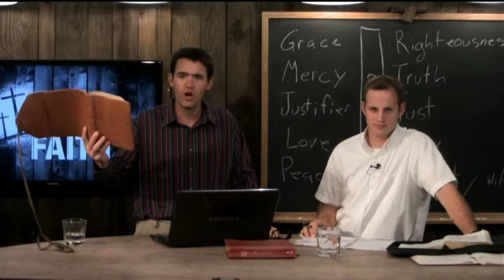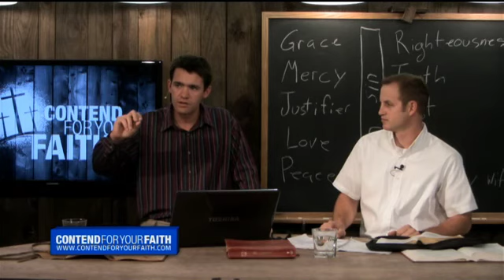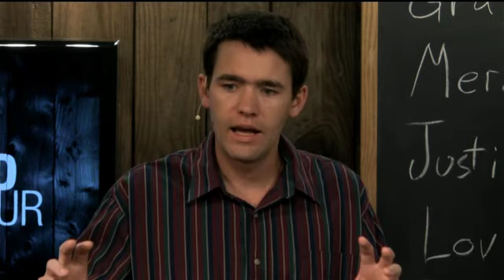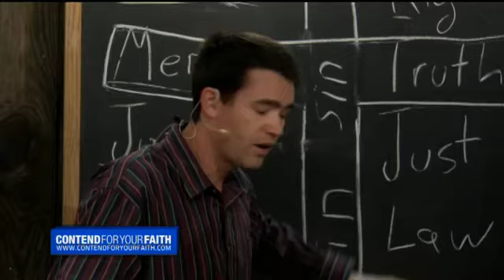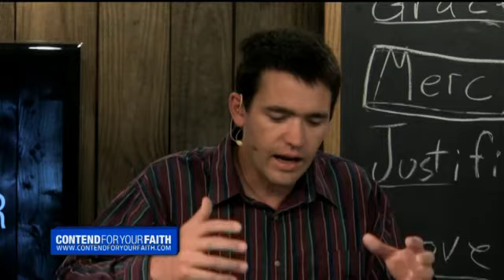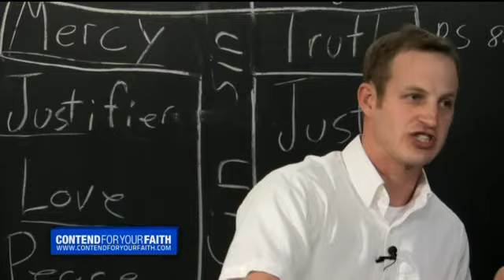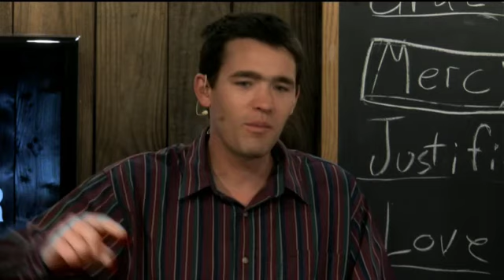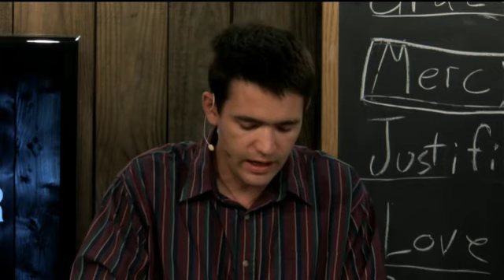Contend For Your Faith - April 10th 2011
"Beloved, when I gave all diligence to write unto you of the common salvation, it was needful for me to write unto you, and exhort you that ye should earnestly contend for the faith which was once delivered unto the saints." (Jude 3). What does Jude mean when he says "contend for the faith?" When a boxer prepares to contend for his title, he doesn't go out to the match in order to learn to fight. He starts by learning steps and shadow boxing, practicing moves, as well as watching films of old matches. Then he gets into the ring with a teammate and they begin to spar, learning how to counter his teammate's unpredictable moves. Having done everything he can to prepare himself for the real fight, he then goes forward and contends for the title of champion. What we want to do at the Contend For Your Faith Bible study is essentially the same thing with the Word of God. We want to dig in and understand more thoroughly our own faith and then practice defending it with our fellow contenders. "Iron sharpeneth iron; so a man sharpeneth the countenance of his friend" (Proverbs 27:17). Now the reasons we have to contend for our faith are serious indeed. The Bible says in I Timothy 4:1, "That in the latter time some shall depart from the faith, giving heed to seducing spirits and doctrines of devils." And again in II Timothy 3:13, "But evil men and seducers shall wax worse and worse, deceiving and being deceived." And again in Jude 4, "Ungodly men, turning the grace of our God into lasciviousness, and denying the only Lord God, and our Lord Jesus Christ." The book of Jude is written to "the saints" (Jude 3), and as such challenges every believer to contend for his own faith, not just your pastor. But how can we do that if we don't believe or understand the Word of God? And how will we understand the Word of God if we don't study it? With each of the warnings in the Bible of coming apostasies, the exhortation that follows is to remember, study and teach the sound doctrine of the Word of God. This is our challenge; how then will we accomplish it? Once a week we'll meet together and have a panel of men and women gathered around the Word of God with the purpose of challenging each other to study, learn and grow in the word of truth. We have been doing this as a group for almost two years, and we are excited about our growing ability to contend for the faith that we hold dear. We feel that this time has been so profitable for us and is so different than anything that we've done before, that we are thrilled to show you what we are doing in the hopes that you can, in your own group of believers, whether it be friends family or church members, get together around the Word of God so that you can better contend for your faith.